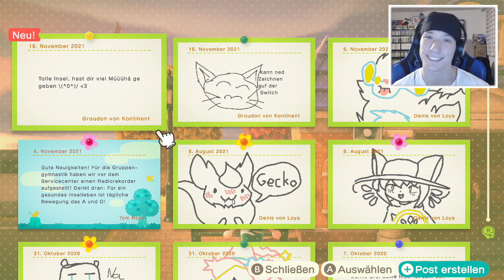Animal Crossing: New Horizons #78 | OMG! TORII TORE! 😍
Let's Play Animal Crossing: New Horizons (German) [Livestream]
► kaufe Animal Crossing*

WEITERE INFOS ZUM SPIEL:
«Animal Crossing: New Horizons»
Lebenssimulation | USK: 0
Entwickler: Nintendo
Publisher: Nintendo
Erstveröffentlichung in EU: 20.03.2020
Plattformen: Nintendo Switch